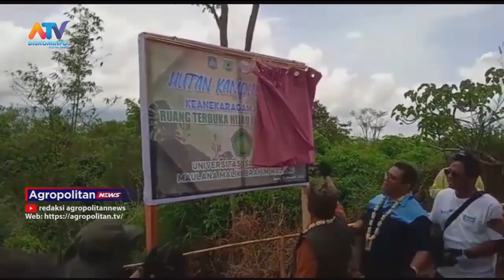PERINGATI HARI GERAKAN SEJUTA POHON, UIN TANAM 1000 BIBIT BUAH| ATV MALANG RAYA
MEMPERINGATI HARI GERAKAN SEJUTA POHON INTERNASIONAL, BENTOEL GROUP BEKERJA SAMA DENGAN UNIVERSITAS ISLAM NEGERI MAULANA MALIK IBRAHIM (UIN MALIKI) KOTA MALANG SERTA BANTUAN SOSIAL DAN KOMUNIKASI MASYARAKAT (BASKOMAS) MELAKUKAN PENANAMAN POHON SEBANYAK 1.000 BATANG, DI KAWASAN HUTAN KAMPUS UIN MALIKI DI DESA JUNWATU, KECAMATAN JUNREJO, KOTA BATU. JENIS TANAMAN YANG DITANAM ANTARA LAIN , BERINGIN SERTA TANAMAN BERBUAH.